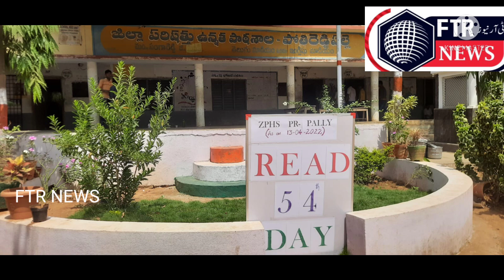Sangareddy read programe se Zakir Hussain ka qithab